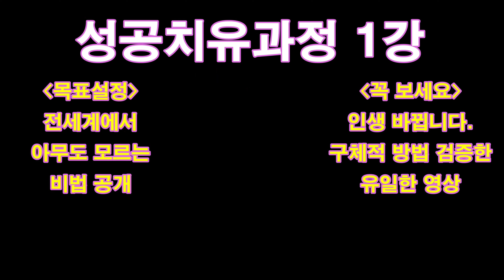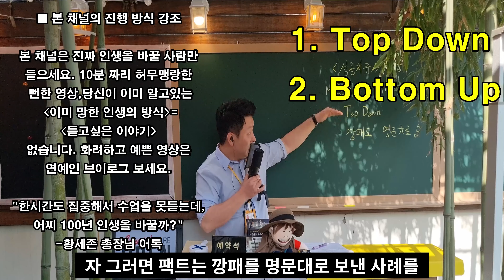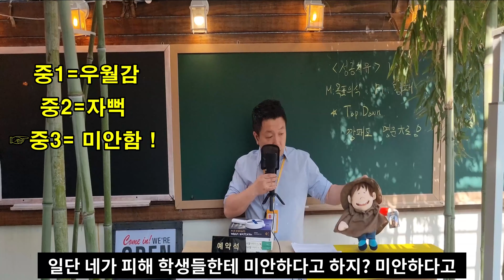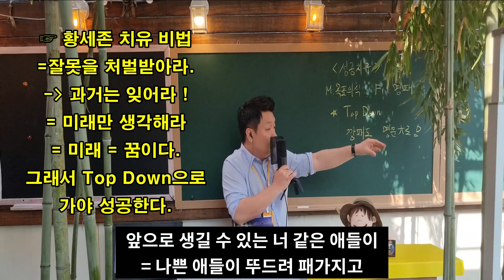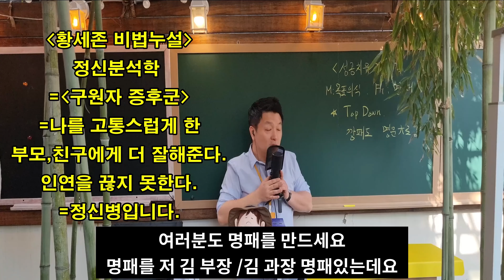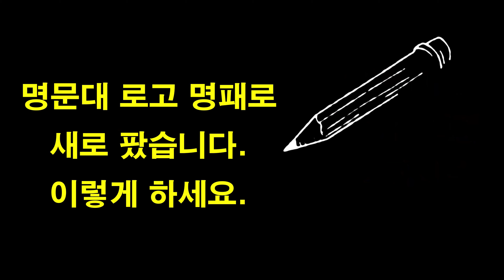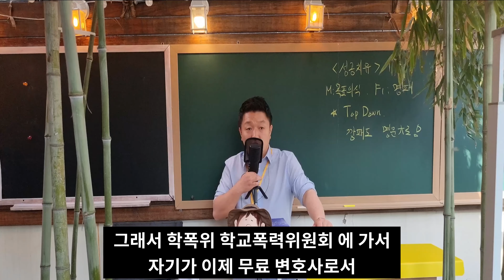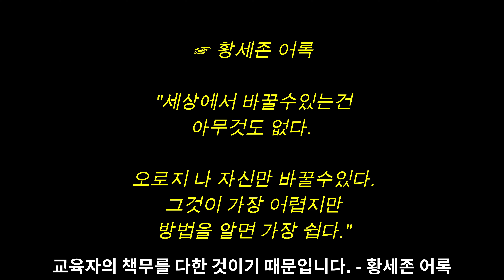명패를 파세요, 목표의식 100배 상승 비법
깡패를 명문대 합격시킨 치유 비법 구체적 공개,인생성공,심리치료,자녀교육 이렇게 하십시오.

* 안녕하세요? 성공인생만남학교 ! 성공하는 법, 실패하지 않는 법
많은 영상들이 존재하지만, 구체적으로 검증하고 직접 적용해본 사례는 전혀 없습니다. 특히 심리치유뿐 아니라, 대입 성공까지 눈앞에서 적용시킨 사례는 저희 영상이 유일무이합니다. 꼭 보시면 놀라운 미래가 펼쳐집니다.

인생성공,심리치료,심리치료영상,
자녀교육,자녀교육 이렇게 하십시오,
자녀교육특강,
자녀교육법,
자녀교육 금기어,
자녀교육 금기표현,
가스라이팅,
소시오패스,
싸이코패스,
나르시시스트,
공감능력,
대학입시,
공부잘하는 법,
초등학생 공부잘하는법,
초등학생 공부방법,
초등학생 공부동기부여,
태교,
초등교육,
초등학생,
문해력,
EBS문해력,
초등논술,
초등논술 강의,
2023 논술,
논술 인강,
논술 잘 쓰는 법,
논술합격,
논술전형,
대치동 문해력,
대치동 스타강사,
대치동 논술,
대치동 국어,
고3 국어,
국어 인강,
중등 국어,
초등 국어,
황세존,
명품논술,
대치동 명품논술,
황세존 명품논술,